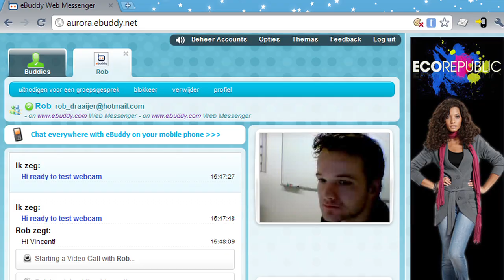Flash-Powered,Group Web Video Conferencing Emerges for Publishers from TokBox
SAN FRANCISCO/NEW YORK via TokBox  -- TokBox, the San Francisco-based group video chat company, has shuttered its consumer product and is putting its efforts around an API for publishers seeking to incorporate group video conferencing into their Web pages.  The new product is called OpenTok.

Unlike Skype Video, which offers group video conferencing but requires an application, TokBox runs on Flash and works on all browsers and on the Android.  Unlike the new group Skype product, the TokBox API is free.

Today it announced 30 publishers who are using the platform which allows up to 20 video participants on a page.  They include PokerView, eBuddy, LiveGO and others.

As part of the offering, it will allow publishers the ability to record conferences for later use.  This will be introduced in a couple of months, we are told.

The company raised $12 million in funding from Sequoia and others last fall.  More on this story from Leena Rao at TechCrunch.

We spoke with Ian Small via TokBox yesterday via TokBox, with me in New York and Small in San Francisco.

For more about free video conferencing programs, check out this recent story from PC World.

Andy Plesser